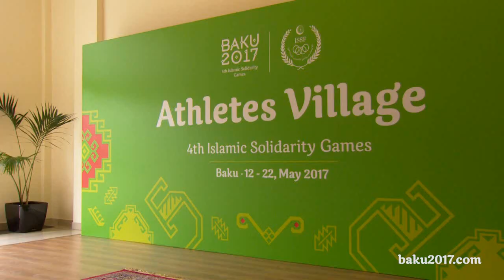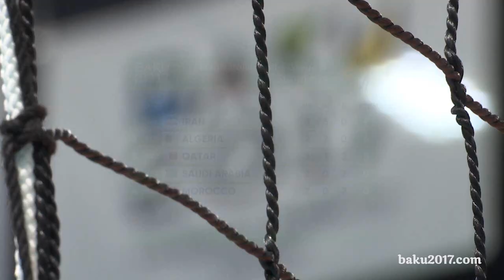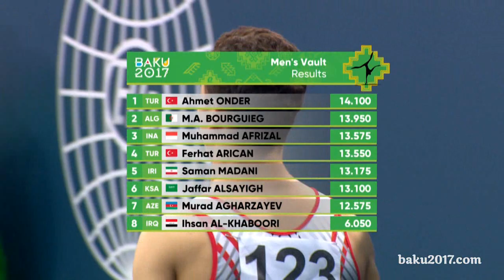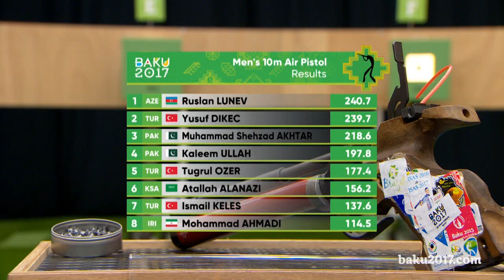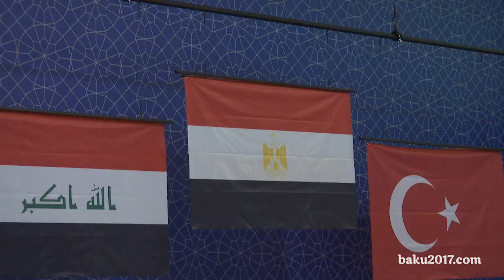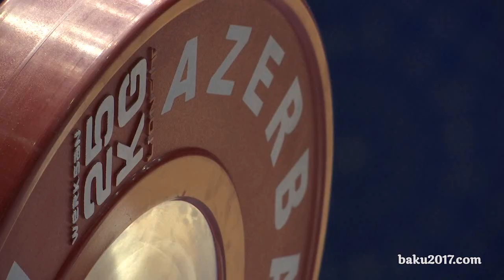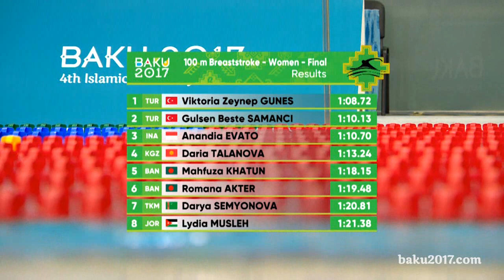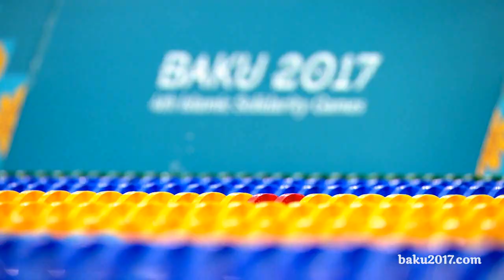16 May | Tam Gündəlik İcmal | Bakı 2017